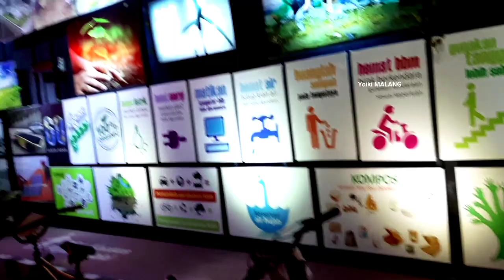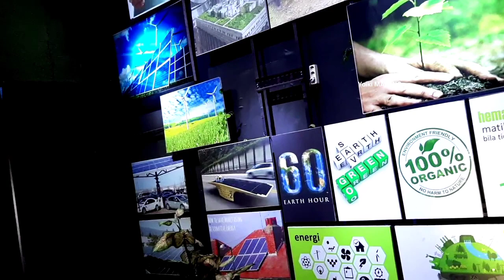Eco journey | ECO green park batu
Eco Journey merupakan atraksi yang akan mengajak kita menyaksikan gambaran-gambaran alam yang ada di bumi ini hingga terjadinya berbagai kerusakan yang terjadi akibat ulah tangan jahil manusia.

kita juga akan diberikan pengetahuan tentang bagaimana cara merawat alam dengan baik. Ingatlah jika kita menjaga alam, alam menjaga kita!